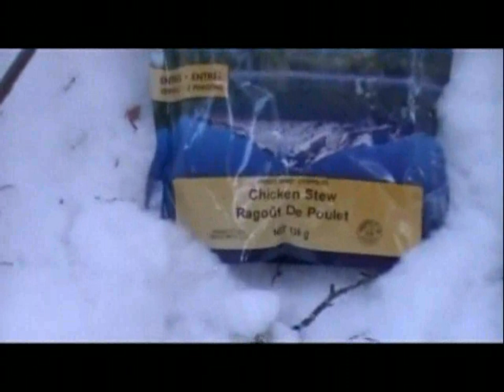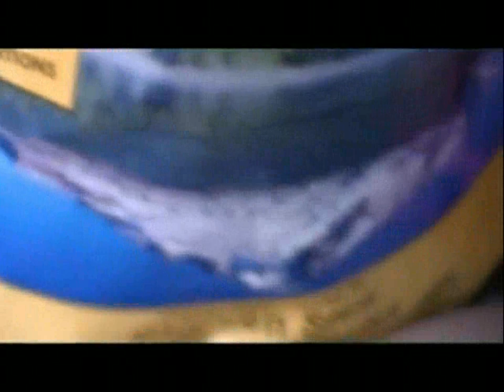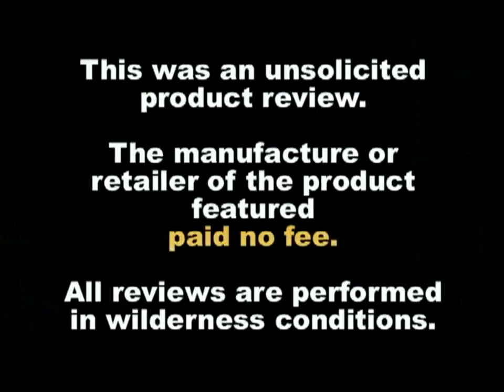Chicken Stew - Mountain House - BackCountry Meal Review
Chicken Stew by Mountain House review rated 7 out of 10. This is our first Celebrity edition created and shot by Ggreenvideos in the Yukon, Canada.  Please comment if you have tried this meal or make a suggestion of one you like better.  You may see your suggestion in our next video.
You will enjoy this video series if you hike, backpack, trek, paddle, kayak, climb, pedal, wilderness camp, or love it all!

Freeze Dried Meal Review